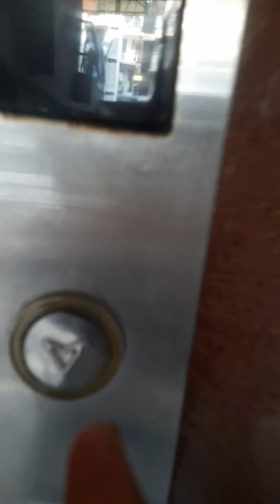Kam Pe Jane Se Pehele Car Kharab Ho Gai | Vlog With Arif Khan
Hello Friends Welcome to My First Vlog

Kam pe Jane se pehele car Kharab ho gai
Arif khan vlogs
Vlog
Viral Vlog
New vlogs
Arif khan